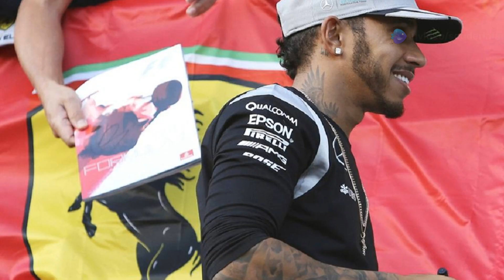Ferrari SF25 F1: why rear push-rod suspension would only bring few benefits at expense of compliance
The Ferrari SF-24 utilized a pull-rod rear suspension, employing a tie rod rather than a strut. Persistent rumors have surrounded Maranello's 2025 Formula 1 challenger, suggesting a shift to a push-rod rear suspension. According to reports, the 677 project may involve a fundamental overhaul of the suspension systems on both axles, introducing new kinematics. However, these speculations appear to misinterpret Frederic Vasseur’s recent statements regarding Ferrari. Previous predictions had already hinted at a transition to a push-rod setup between 2023 and 2024, a change that ultimately did not materialize.

At the time, Italian aerodynamicist Enrico Cardile offered a straightforward explanation as to why the switch was not made. This provides an opportunity to revisit his insights nearly a year later. The core idea is that adopting a push-rod suspension at the rear offers some advantages, but the benefits are less substantial than they might seem. Simply replacing a tie rod with a strut does not inherently deliver a major performance boost. The key advantage lies in optimizing airflow toward the rear by repositioning internal components higher, which creates a more streamlined lower section.

With the SF-24, Ferrari had already invested significant resources to strike a balance between the two suspension layouts, achieving impressive results. This “technical compromise” involved reorganizing the components beneath the bodywork to function more efficiently than before. Additionally, resizing these components allowed for a slimmer design in the lower rear section. Despite this, the tie rod remained in place, causing minimal disruption to airflow in that area.

Mercedes, too, transitioned to a push-rod rear suspension during the 2024 season. This adjustment introduced various challenges early on, requiring months of refinement to optimize performance. The push-rod suspension will also feature on the upcoming W16. In Ferrari’s case, internal evaluations during the previous season revealed no substantial performance gains to justify abandoning the pull-rod system, especially considering the added weight and reduced flexibility it would entail.

The interaction between the rear suspension and the car’s floor is critical, as the suspension heavily influences the floor’s ability to perform within its optimal range. Achieving harmony between these elements is essential and yields significant advantages. “Compliance” in this context refers to the suspension’s capacity to deform under load, a characteristic that directly impacts the accuracy of the aerodynamic map. Since the introduction of their upgraded wind tunnel, Ferrari’s development efforts have become more consistent, as evidenced by progress observed since the Las Vegas Grand Prix.

OUTLINE:

00:00:00 Introduction to Ferrari SF-24 Suspension
00:00:05 Rumors and Speculations
00:00:37 Technical Insights from Enrico Cardile
00:00:49 Advantages and Challenges of Push-Rod Suspension
00:01:10 Ferrari's Compromise and Achievements
00:01:39 Comparison with Mercedes' Suspension
00:02:00 Factory Evaluations and Future Prospects
00:02:12 Importance of Suspension Compliance
00:03:01 Potential Changes and Adjustments
00:04:20 Refinements and Technical Understanding
00:04:52 Looking Ahead to the 2025 Season
00:05:25 Ferrari's New Project and Expectations
00:05:40 Exciting Prospects for the 2025 Formula 1 Season
00:05:59 Team Lineups and Predictions
00:06:35 Lewis Hamilton’s entry into Ferrari

OUR LINKS